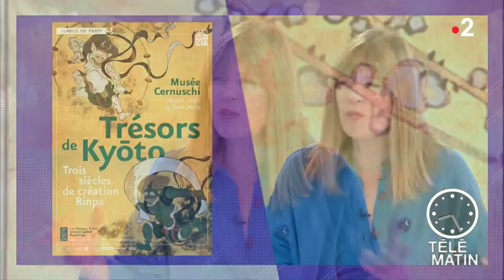Coulisses - Un trésor venu du Japon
Chroniqueur : Anna Reinhardt

« Trésors de Kyoto », trois siècles de création Rinpa.

L’exposition présente l’une des écoles majeures de l'art japonais, le courant décoratif « Rinpa », apparu au début du XVIIe siècle et dont la production perdure jusqu’à aujourd’hui.

Cette présentation est proposée dans le cadre de la saison « Japonismes 2018 » : les âmes en résonances, offre l’opportunité exceptionnelle de découvrir durant les quatre premières semaines de l’exposition le « Trésor National », Dieux du vent et du tonnerre de Tawaraya Sōtatsu conservé dans le temple Kennin-ji à Kyōto et seulement visible en de très rares occasions.

L’exposition présente l’extraordinaire variété des œuvres Rinpa, montrant que les artistes de ce courant ne se sont pas consacrés seulement à la peinture, mais aussi à la gravure, au décor d’objets en céramique, en bois et en laque.

Plus de soixante œuvres sont présentées selon un parcours chronologique en quatre parties suivant les différentes générations d’artistes du mouvement Rinpa.

En raison de la fragilité des œuvres, leur présentation est évolutive et intègre quatre rotations majeures pendant la durée de l’exposition.

Lors de la plus grande rotation, du lundi 10 au vendredi 14 décembre inclus, l’exposition sera fermée au public.

Rotation n°1 : 26 novembre

Rotation n°2 : 10 – 14 décembre (fermeture du musée)

Rotation n°3 : 31 décembre

Jusqu’au 27 janvier 2019

Musée Cernuschi

7, avenue Vélasquez

75008 Paris

Du mardi au dimanche de 10h à 18h

Nocturne les vendredis soir jusqu'à 21h